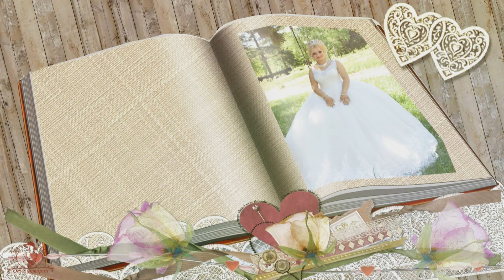Християнска Сватба на Миглена и Цецко 1 част